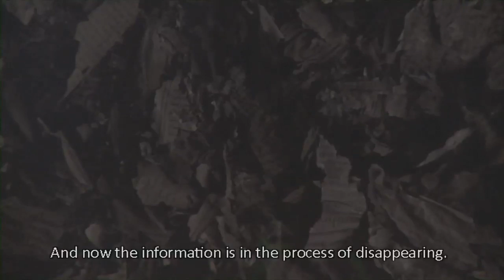The Future of Art: Ingo Niermann with Erik Niedling, Part 1/21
Ingo Niermann with Erik Niedling
The Future of Art: A Manual

With guidance by Thomas Bayrle, Olaf Breuning, Genesis and Lady Jaye Breyer P-Orridge, Olafur Eliasson, Harald Falckenberg, Boris Groys, Damien Hirst, Gregor Jansen, Terence Koh, XXX, Marcos Lutyens, Philomene Magers, Antje Majewski, Hans Ulrich Obrist, Thomas Olbricht, Friedrich Petzel, and Tobias Rehberger; and commentary by Chus Martínez

In 1831 Honoré de Balzac wrote a short story, "The Unknown Masterpiece," in which he invented the abstract painting. Almost 200 years later, writer Ingo Niermann tries to follow in his footsteps to imagine a new epoch-making artwork. Together with the artist Erik Niedling he starts searching for the future of art and, seeking advice, meets key figures of the art world.

Including the DVD The Future of Art by Erik Niedling and Ingo Niermann (HD, 157 min.).

Design by Judith Banham, Middlecott Design
Sternberg Press
September 2011, English
14 x 20 cm, 320 pages, 37 b/w ill., softcover
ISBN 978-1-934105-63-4